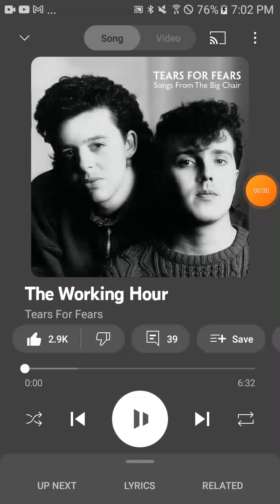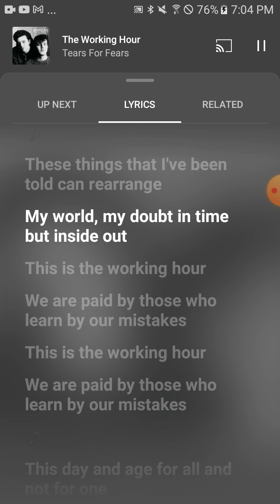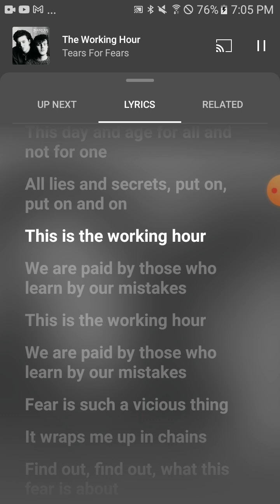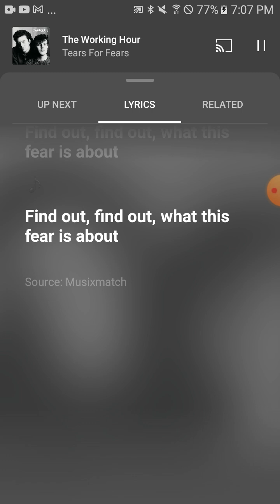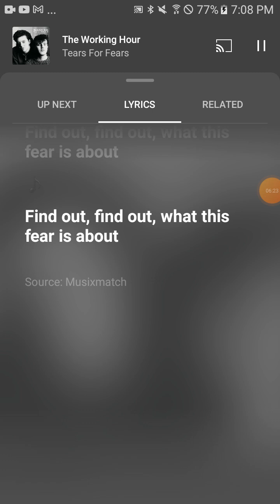Brendon Small - The Working Hour (Lyrics) - Home Movies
Wow Nice Great Job 👍